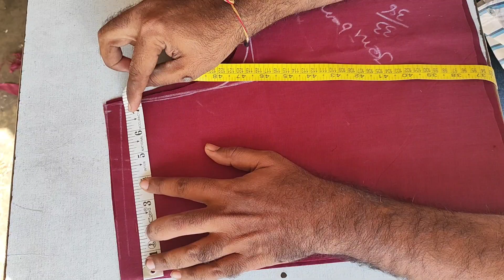designer boat neck blouse cutting and stitching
designer blouse cutting and stitching idea
boat neck blouse cutting and stitching idea
blouse neck designe